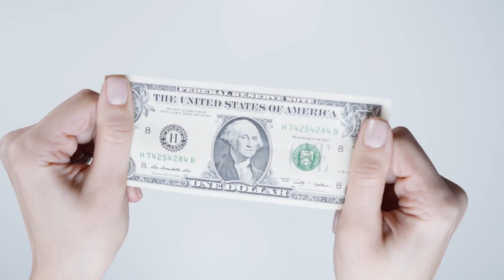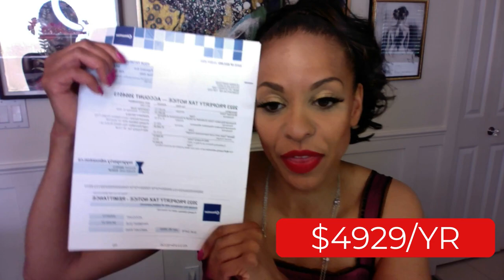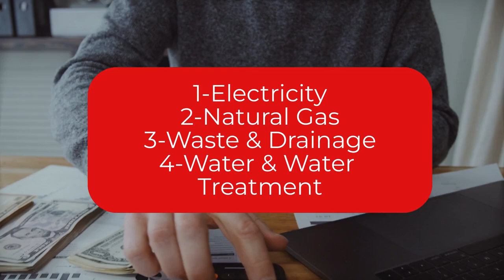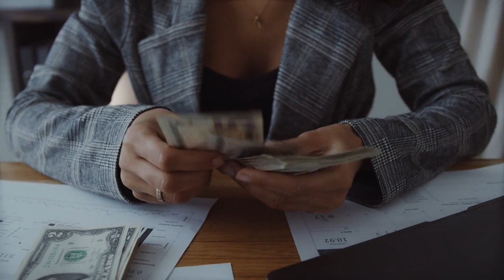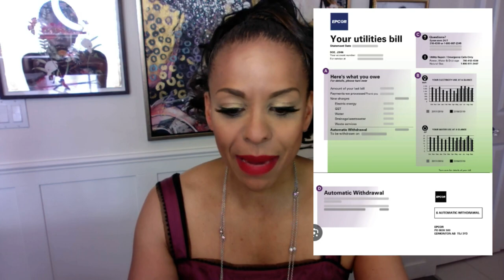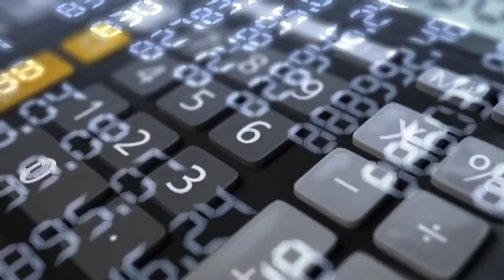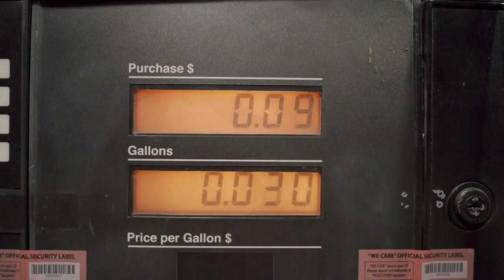Moving To Edmonton | Your ULTIMATE GUIDE to All Edmonton Alberta COSTS in 2023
Considering moving to Edmonton Alberta, maybe relocating to Edmonton Alberta from elsewhere?  This video goes through all the additional details you need to learn about Edmontons cost of living.  Things like the local ecomony, cost of edmonton homes, cost of local taxes, cost of Edmonton schools, cost of Edmonton healthcare, what you pay to go out in Edmonton for entertainment, and even gym memberships that aren't covered in other videos.  I also give you direct links below to save you time to calculate costs for you and your family to make smart decisions and be prepared.

My name is Leanna Martens, I provide, edmonton real estate and investing info.  I share all I have learned to help people make smart choices when relocating, buying or selling locally or abroad. I work with people relocating to Edmonton from Ontario and BC. I also work locally in Edmonton and have a specialization in NW, SW, and West Edmonton real estate.

✨5 BEST LINKS✨
EXPLORE EDMONTON

SAFETY
EDMONTON CRIME MAP